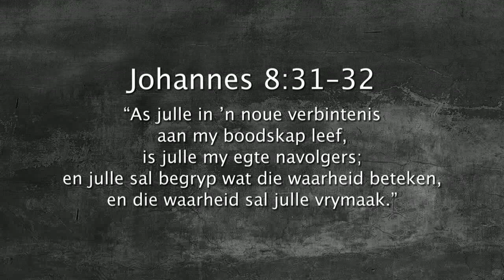Oordenking 15 Maart 2018